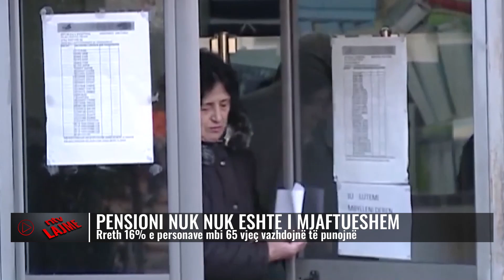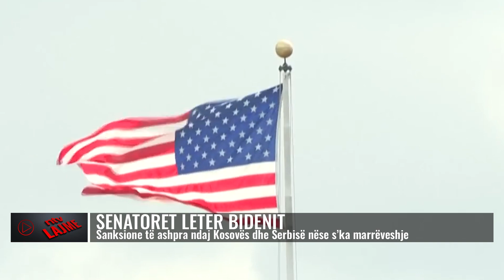Lajmet më të fundit, 27 qershor 2023, ora 18:00 - NTV.AL